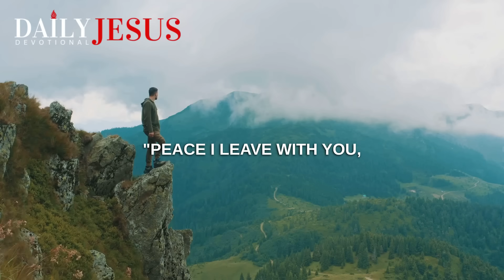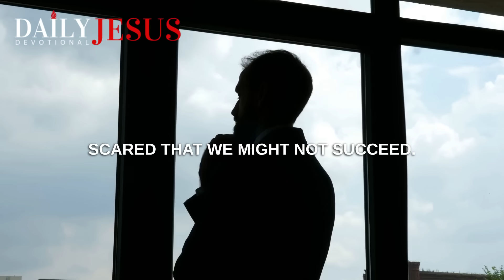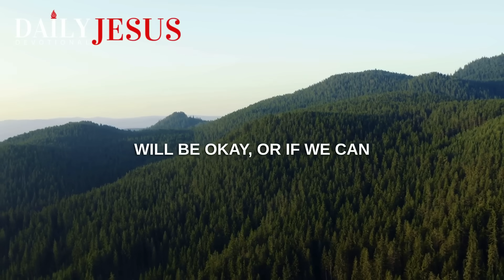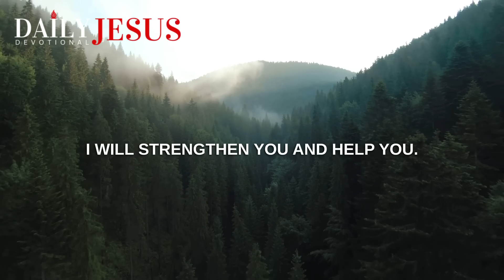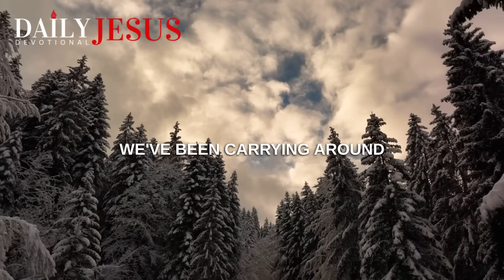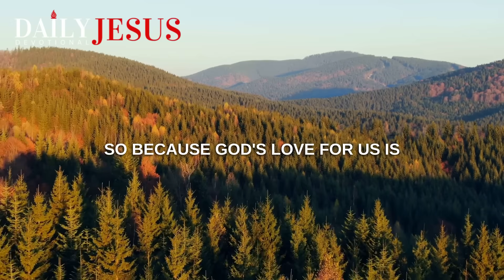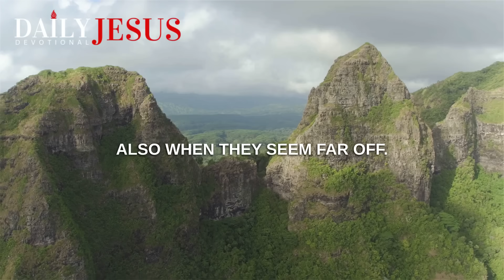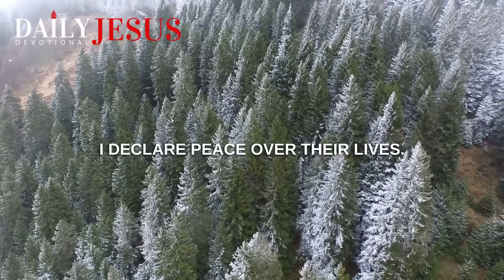DO NOT FEAR God is in Control (Christian Motivation)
Overcome fear. Stop worrying. Give your troubles to God.